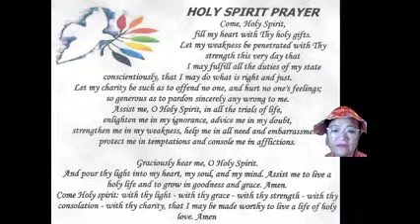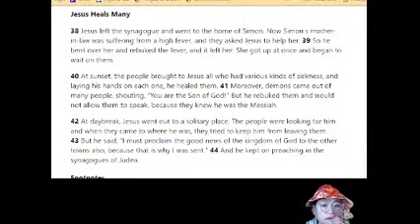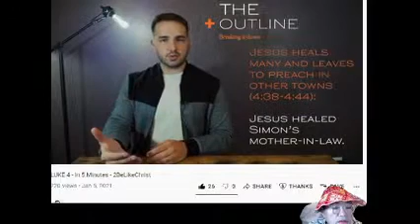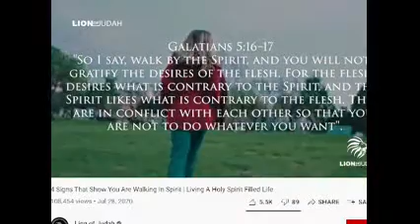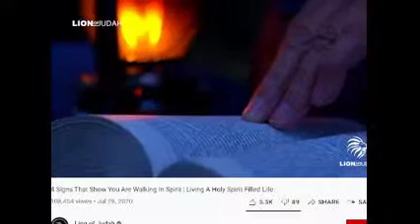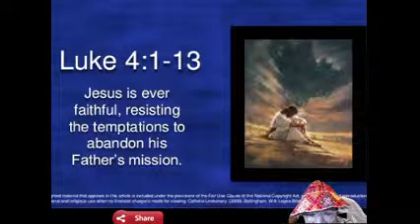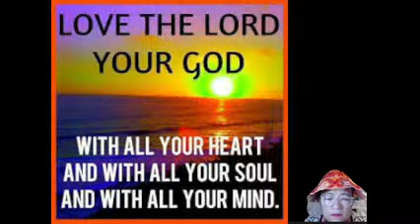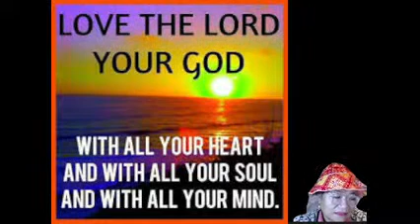Do you want A Holy Spirit filled Life!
Luke 4 NIV
Jesus Is Tested in the Wilderness
4 Jesus, full of the Holy Spirit, left the Jordan and was led by the Spirit into the wilderness, 2 where for forty days he was tempted[a] by the devil. He ate nothing during those days, and at the end of them he was hungry.

3 The devil said to him, “If you are the Son of God, tell this stone to become bread.”

4 Jesus answered, “It is written: ‘Man shall not live on bread alone.’[b]”

5 The devil led him up to a high place and showed him in an instant all the kingdoms of the world. 6 And he said to him, “I will give you all their authority and splendor; it has been given to me, and I can give it to anyone I want to. 7 If you worship me, it will all be yours.”

8 Jesus answered, “It is written: ‘Worship the Lord your God and serve him only.’[c]”

9 The devil led him to Jerusalem and had him stand on the highest point of the temple. “If you are the Son of God,” he said, “throw yourself down from here. 10 For it is written:

“‘He will command his angels concerning you
    to guard you carefully;
11 they will lift you up in their hands,
    so that you will not strike your foot against a stone.’[d]”

12 Jesus answered, “It is said: ‘Do not put the Lord your God to the test.’[e]”

13 When the devil had finished all this tempting, he left him until an opportune time.
RREF
     What is the meaning of “Physician, heal thyself” in Luke 4:23?